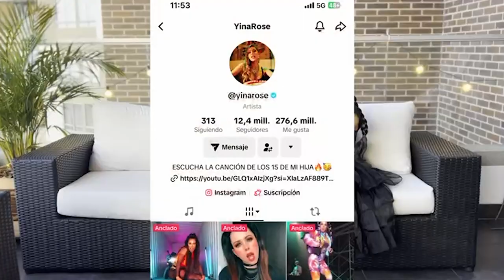¿Qué es lo que más le gusta de Halloween a Yina Rose? [Notikids] Telemedellín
La cantante e influencer Yina Rose nos contó lo que más le gusta de Halloween.

¡Aquí te dejamos la entrevista completa de Salomé Parada para Notikids!